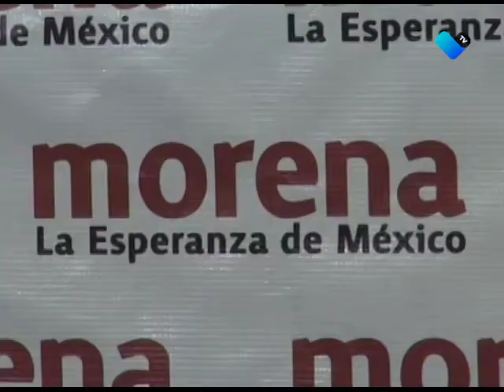MÁS ASPIRANTES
El presidente del Frente de Lucha Campesina hace públicas sus intenciones de registrarse como precandidato la alcaldía de Aguascalientes por MORENA.